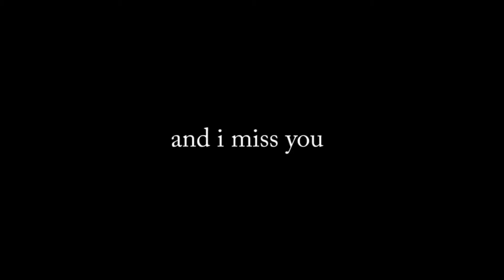Girl Cries Like A Whale Ft. The Yotes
Breakup voice mail layered with California Lovers by The Yotes